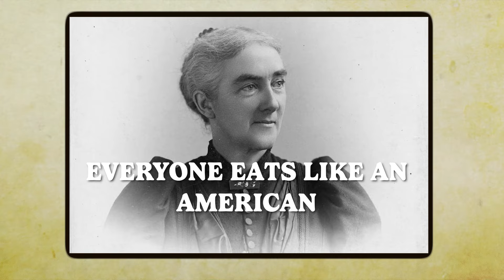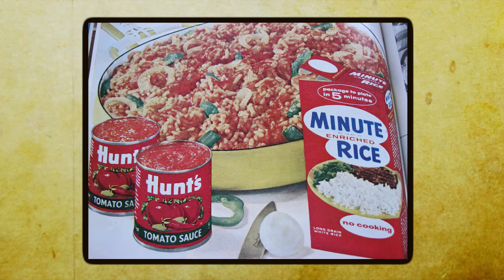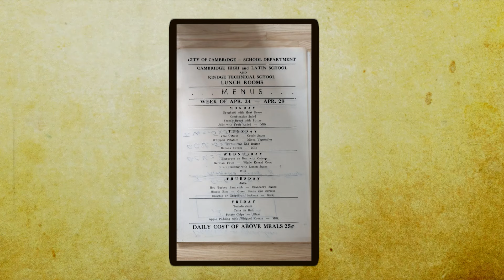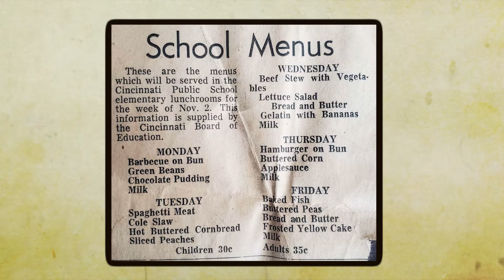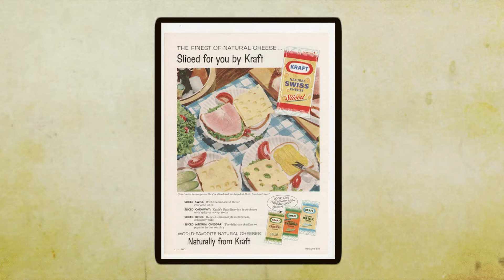School Cafeteria MEMORIES that have FADED into HISTORY - Life in America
Food Memories from our past Today's kids are so spoiled for choice when it comes to lunchtime at school cafeteria. A juicy Whopper with Taco Bell tacos on the side? You got it! An ice-cold Coke to wash it down? Coming right up! While these aren’t the healthiest of choices, the variety of options make it a dream compared to what their grandparents had as kids in the 1950s. So, what kind of choices did they have at school cafeterias back then? Come and see for yourself.

the days of yesteryear more often!